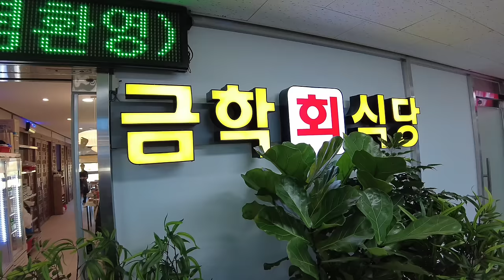30년경력 횟집사장이 방어 국산,일본산,부시리 구분 할수있을까?? 알고보니 다 일본산ㅋㅋ방어,털게,킹크랩 먹방 + 몰카